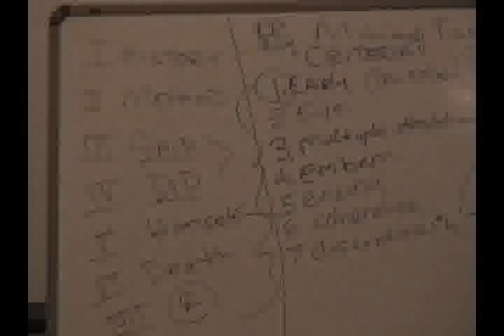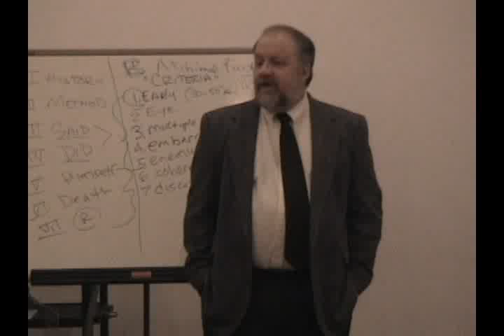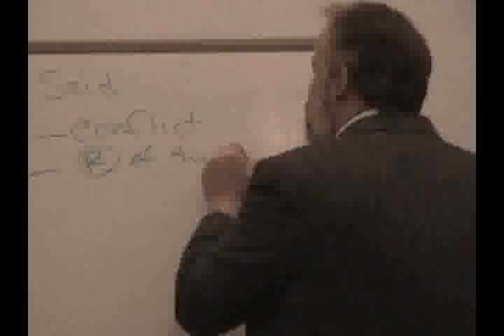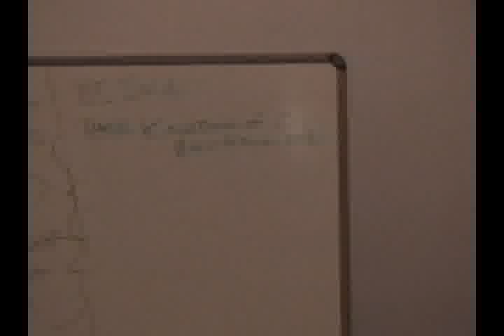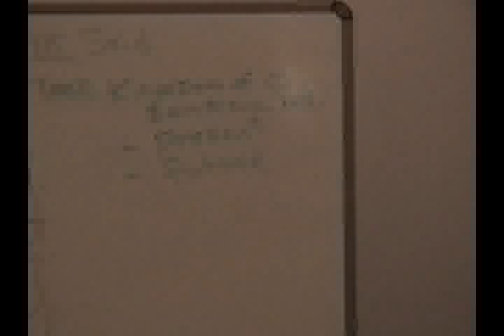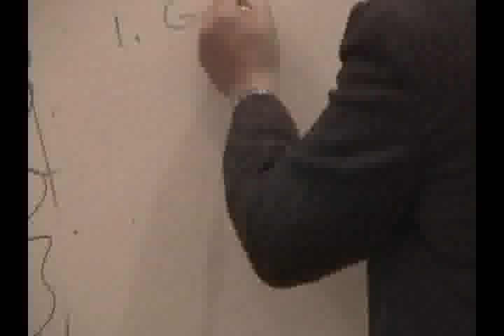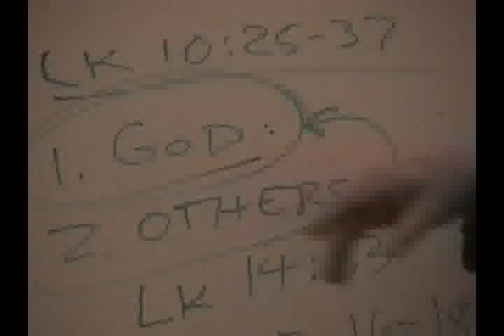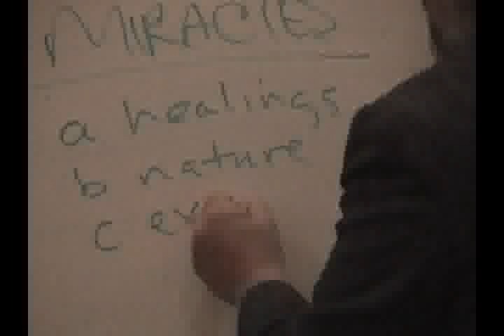TH 7360 D3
Faith Seminary - Theology - A Seminar in Apologetics